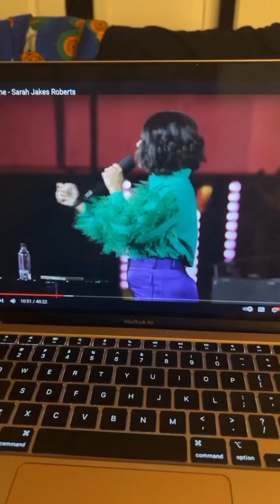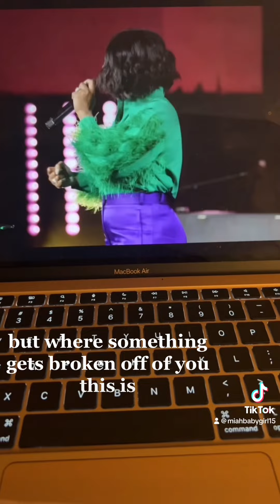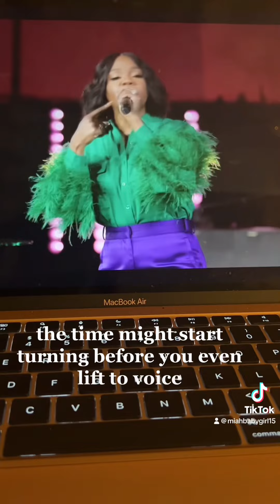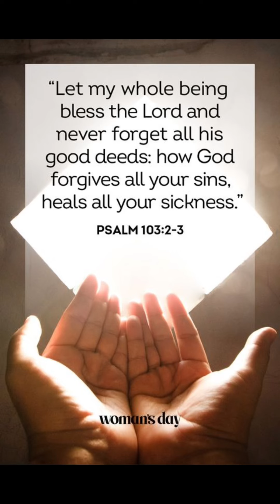Favorite moments of Pastor Sarah Jakes Roberts message: Free to Become 🦋🩷✝️